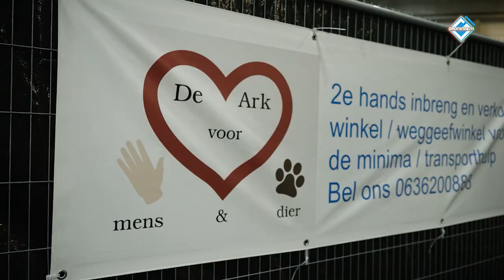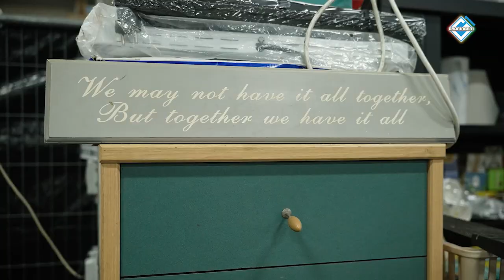De Ark voor Mens & Dier winnaar Zo-Kan-Het-Ook Award 2024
De Ark voor Mens & Dier uit Stadskanaal is winnaar geworden van de Zo-Kan-Het-Ook Award 2024. Dit initiatief omvat zowel een weggeefwinkel als een plek waar mensen terecht kunnen voor hulp bij een verhuizing of ontruiming.

De Ark voor Mens & Dier is een particulier initiatief, volledig gerund door vrijwilligers. Binnenkort willen ze graag een stichting worden.